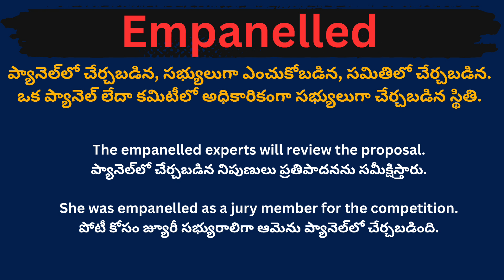Empanelled meaning in telugu with examples | Empanelled తెలుగు లో అర్థం @Meaning in Telugu